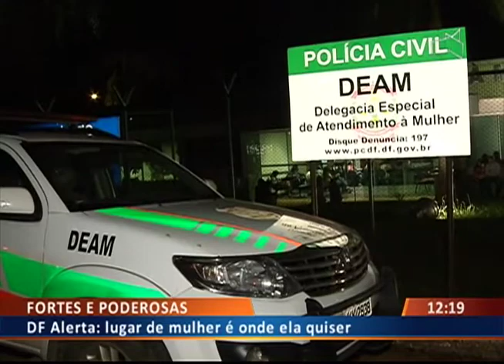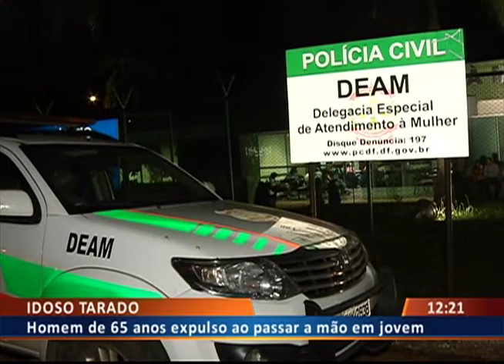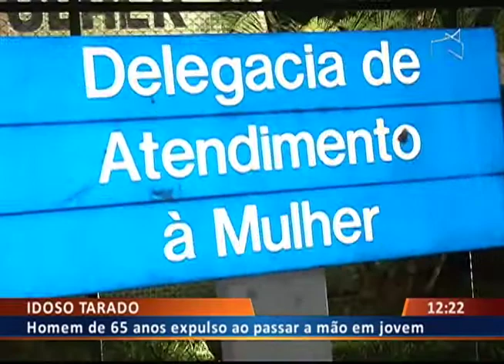DF ALERTA - IDOSO TARADO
08/03 - Homem de 65 anos expulso ao passar a mão em jovem.